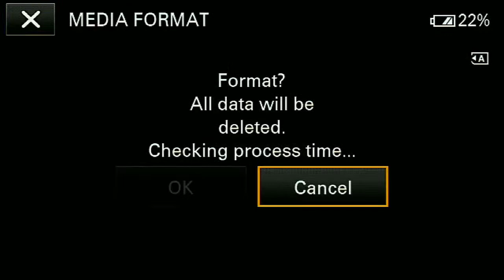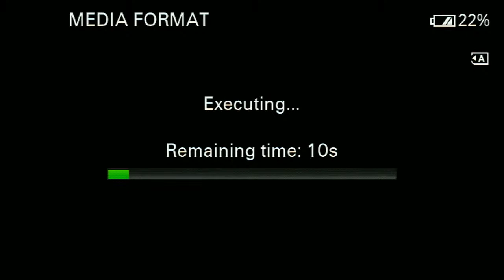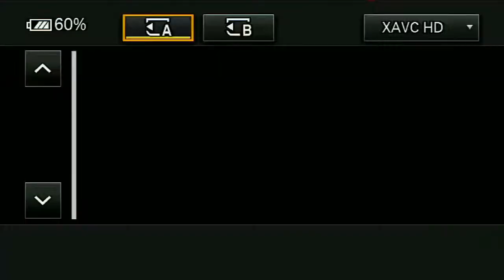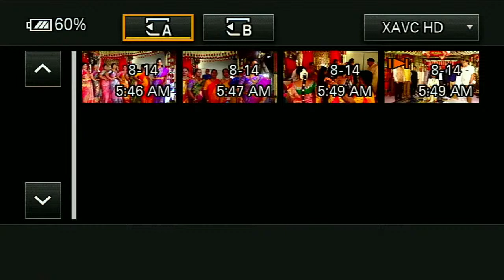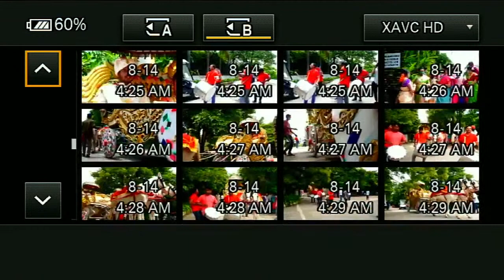Meghana With Venkat || Wedding On Saturday 14 Aug 2021